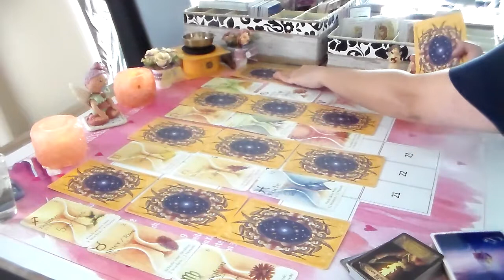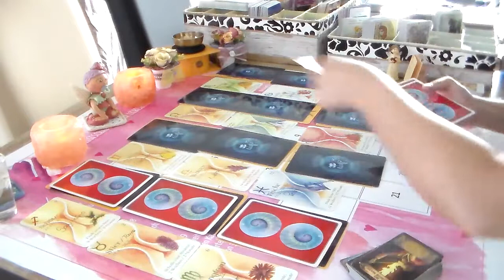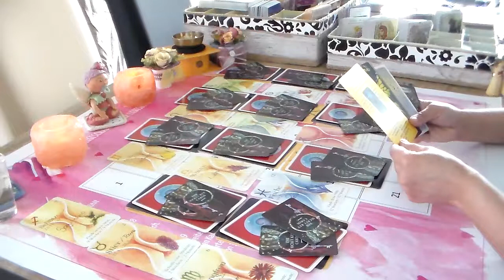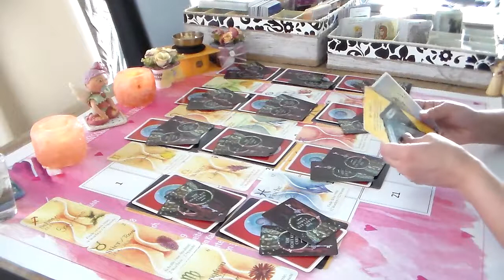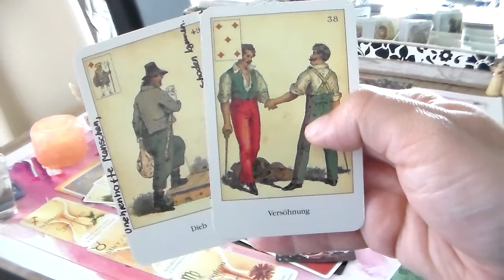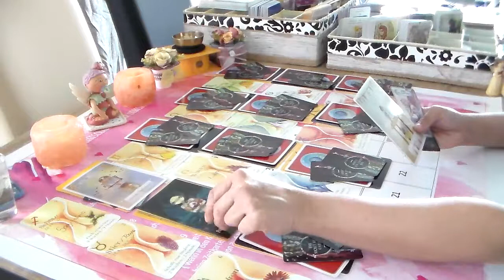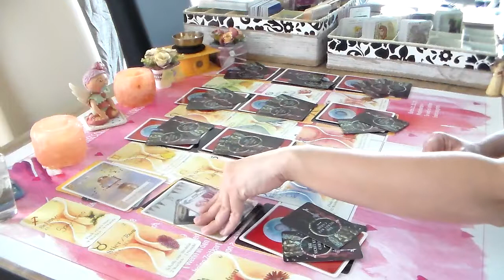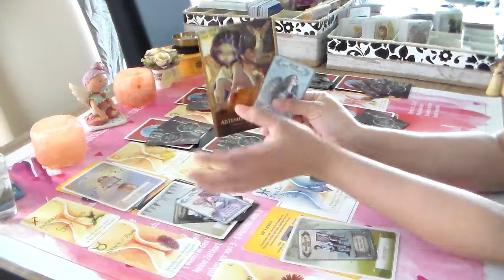Finanzen Mai 2020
Beruf / Geld/ Finanzen/ Ausbildung/ Weiterbildung
Alle Horoskop !